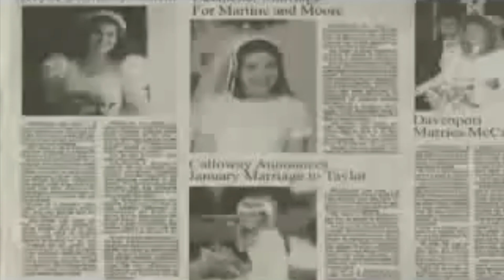Twisted metal black - Bloody Marry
This is the origin of bloody marry in twisted metal black she is very beutiful sure but she is not stable check out her story here if you like the video like the video comment and subscribe enjoy the video:)